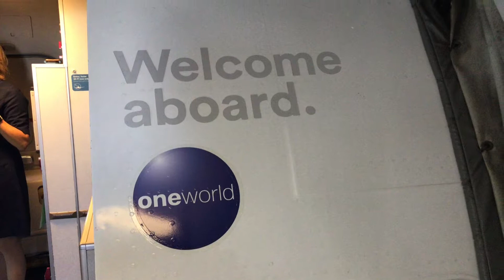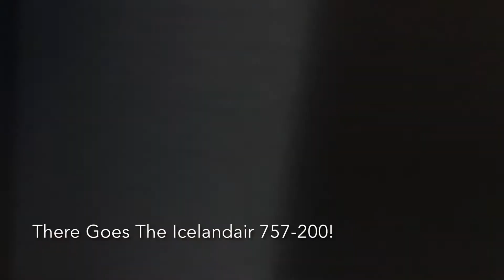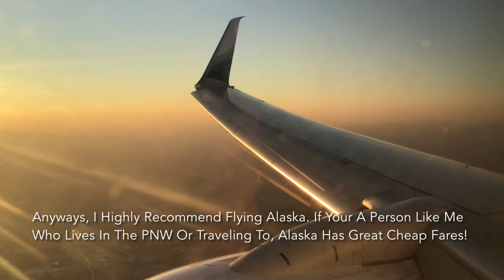[HD] Alaska Airlines Premium Class B738 (Full Review) | Portland - Phoenix | [N549AS]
Hi Everyone! I got the chance to fly again to Phoenix! and cause I've done this route before, you may already know but I was planning on making trip this trip report! I Really enjoyed this flight! In this video I'm Basically taking you with me! Thank You And Enjoy The Video!

Flight Details:

Country: USA United States Of America
Departure Location: PDX | Portland, OR  (Oregon)
Arrival Location: PHX | Phoenix, AZ (Arizona)
Date: October 1st 2021
Aircraft Registration: N549AS
Flight Number: 37
Gate: C18 (PDX)
Arrival Gate: E6 (PHX)
Departure Runaway: 28 L (PDX)
Arrival Runaway: 25 L (PHX)
Airline: Alaska Airlines
Seat: 8F (Premium Class Right Side Window)
SD: 3:35 PM (PDT)
ADT: 3:49 PM (PDT)
SA: 6:05 PM (PDT)
ALT: 6:08 PM (PDT)
Aircraft Type: Boeing 737 - 8FH (B738)
Aircraft Age: 16 Years (At Time Of Recording)
Flight Time: 2Hours 20Minutes
Callsign: ASA37

Equipment: iPad 7 (Also Filmed With)